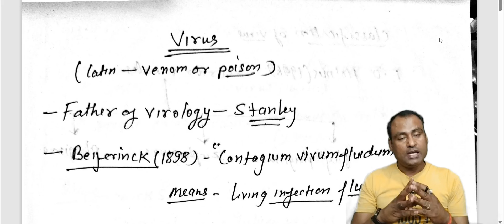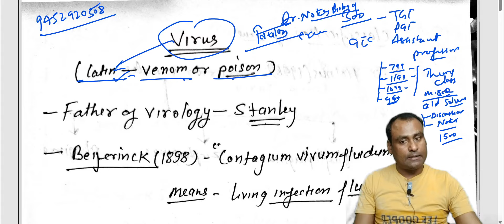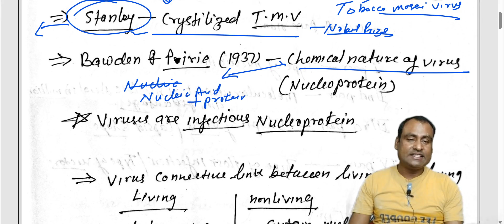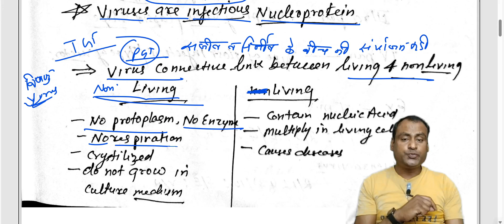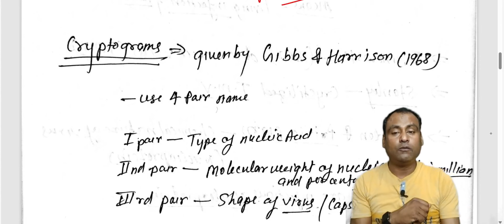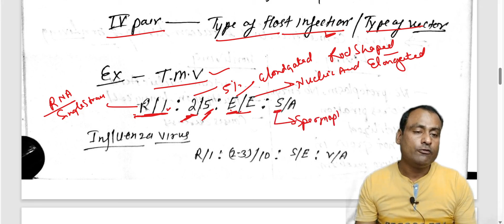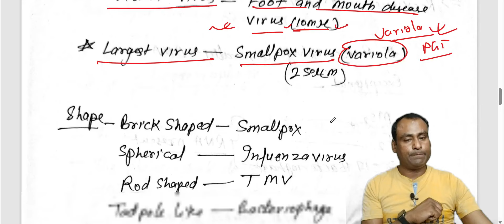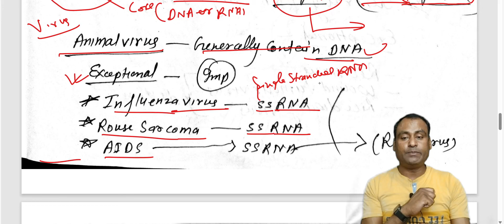VERY IMPORTANT TOPIC VIRUS/TGT PGT LT GIC KVS NVS RPSC AND ASSISTANT PROFESSOR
tgtpgtexam pgt gicbiology ltgicbiology biology odisa bio tgtpgtbiology BIHARPGTbiology assistantprofessor rpsc1stgrade जीव विज्ञान में चयन सही मार्गदर्शन एवं सही विषय वस्तु को पढ़कर आसानी से हासिल किया जा सकता है। अधिक जानकारी के लिए हमें फॉलो करे और टेलीग्राम पर डॉक्टर नोट्स बायोलॉजी चैनल को ज्वाइन करें।। ऑनलाइन क्लासेज के लिए डॉक्टर नोट्स बायोलॉजी एप को गूगल प्ले स्टोर से डाउनलोड करें।। हमें कॉल करें।